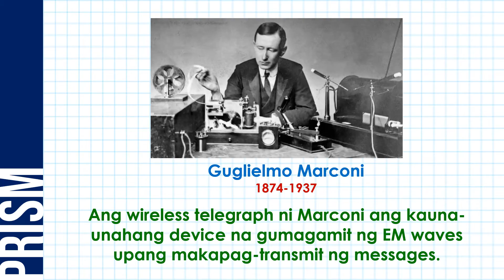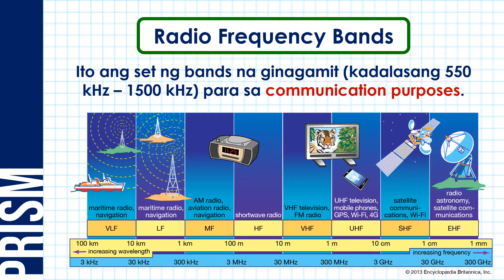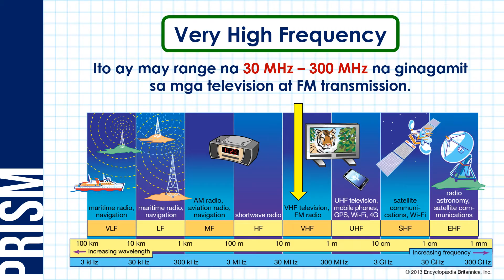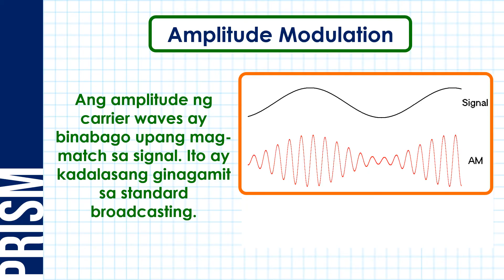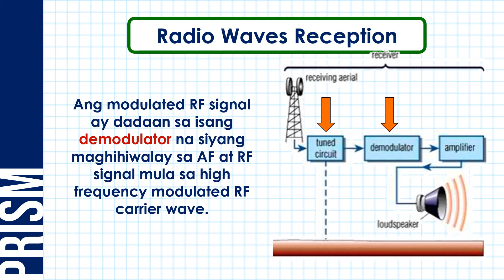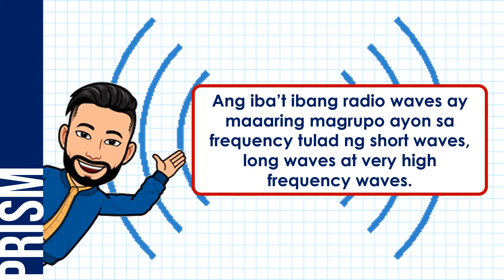Ano ang mekanismo sa likod ng Radio Communication at Broadcasting?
Ang video lesson na ito ay tungkol sa basic mechanism ng radio communication at broadcasting. Pag-aaralan dito ang radio frequenncies maging ang mga paraan ng modulation ng RF carrier waves. Tatalakayin din dito ang mga devices na kailangan sa radio transmission at reception.